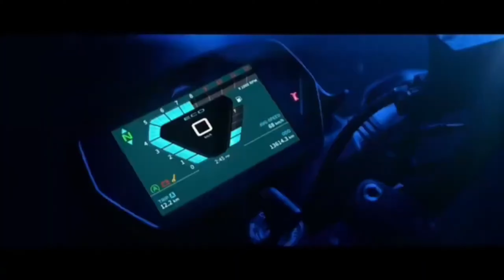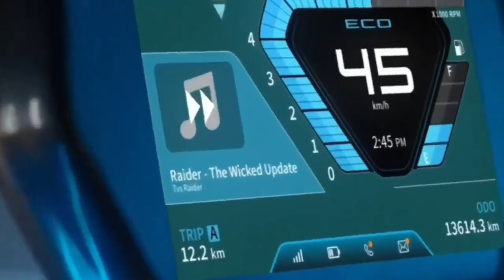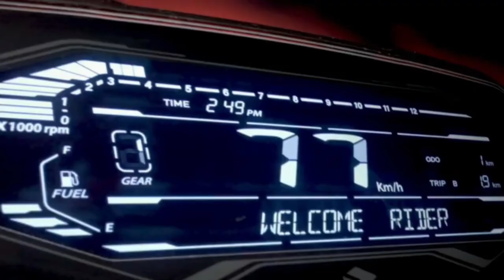Top 4 New Bike Launches 💥In India 2024 Under 1.50 Lakh|Newly Launched Bikes in India 2024|Top speed!